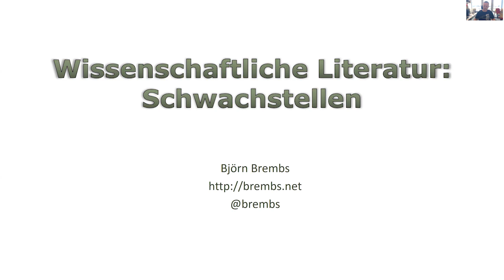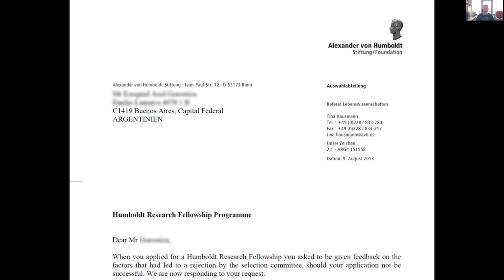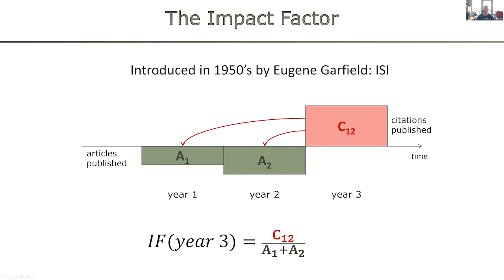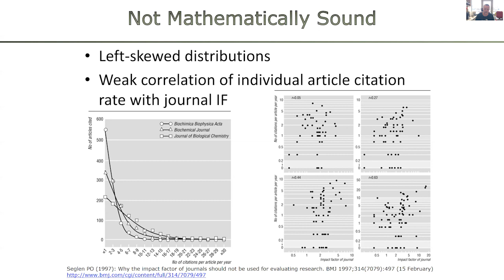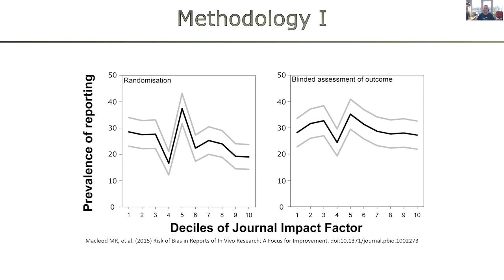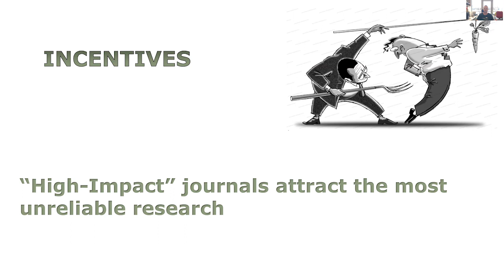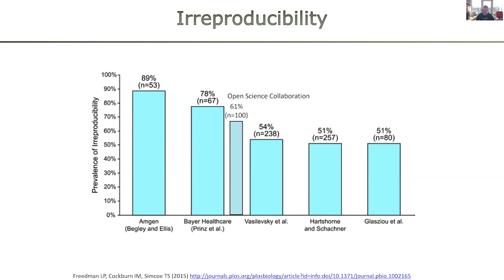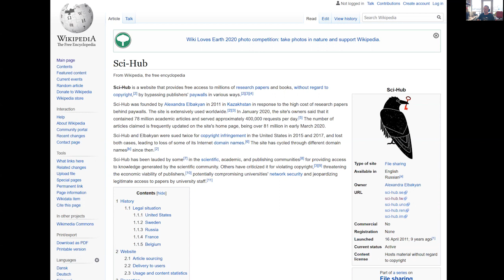Wissenschaftliche Literatur, Teil 4: Kritik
German language (sorry) lecture to second year undergraduate students on the reliability of the scientific literature as the final part of a series on scholarly writing, finding literature and the peer-review process.
In previous lectures the students learned that the scientific literature still remains the most reliable source of scientific information, but critique is a cornerstone of science and so must also be used on the literature itself.